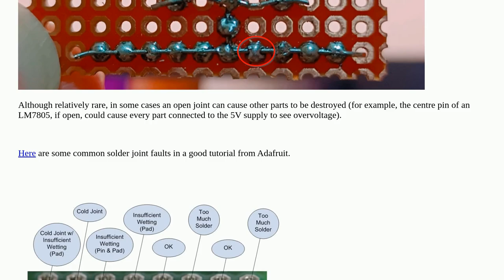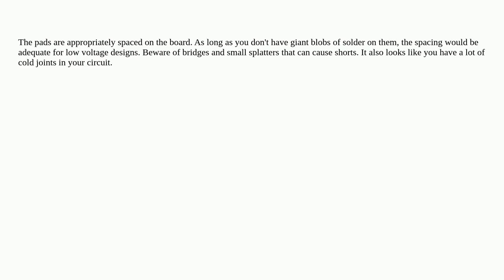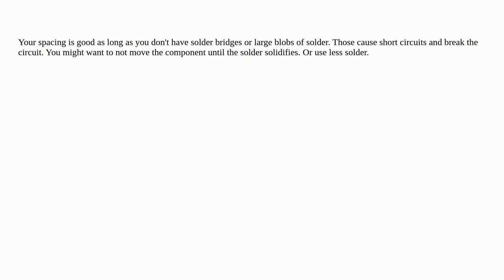Electronics: Is it an issue if connections are too close to each other?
Is it an issue if connections are too close to each other?

A special thanks goes out to the community

  circuit-design soldering protoboard